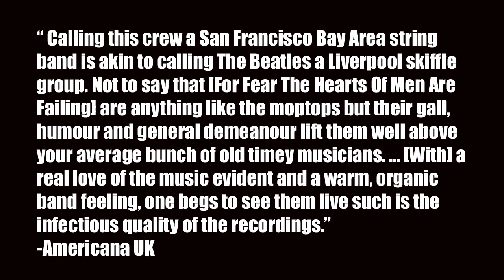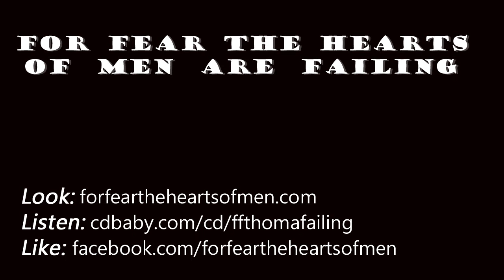In Your Hands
The full band version of the FF♥MRF orginal, "In Your Hands".

You have your hands on my wrist. You are counting heart beats and you can tell my heart's rhythm. And I said, "I love you, love you, love you, but you don't have my heart in your hands."